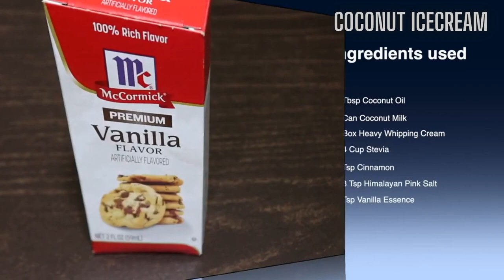coconut ice cream [home made ice cream]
Home Made Coconut Ice Cream , Coconut Ice Cream in home for kids
These are not only easy to make but also healthy and tasty.